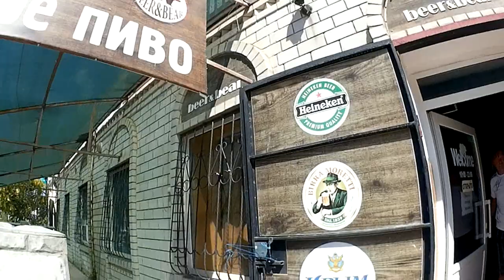Я скучала по вам❤️ Мои уехали, прощаться всегда грустно.. Крым 2018 Черноморское